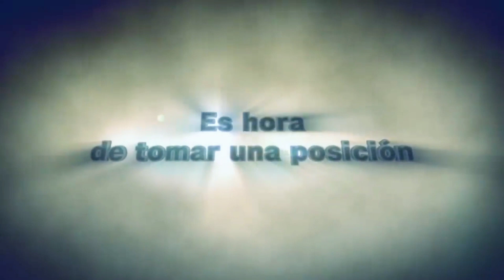DRAGONBALL "Videojuego' - Tráiler Oficial En Español DOBLADO (2021)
nuevo videojuego de DRAGONBALL en español doblado, Mr PELÍ trailers, Mr PELÍ Clips en español doblado, trailer de Videojuegos.

__________★SV Corporation★__________